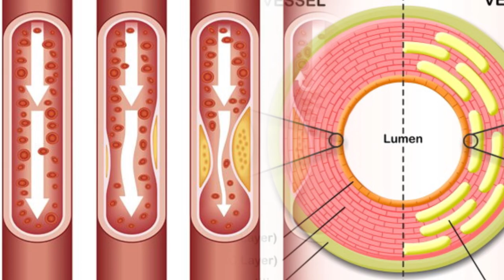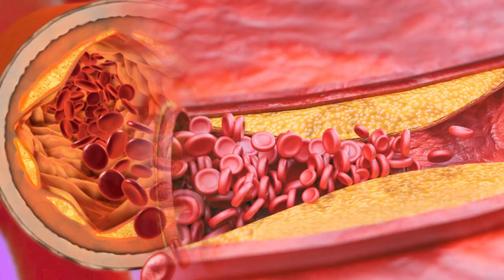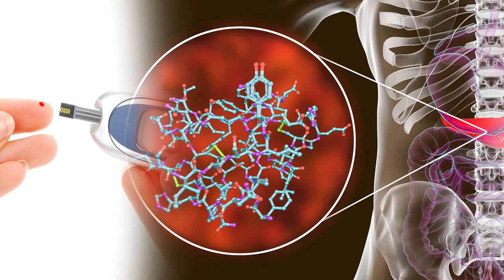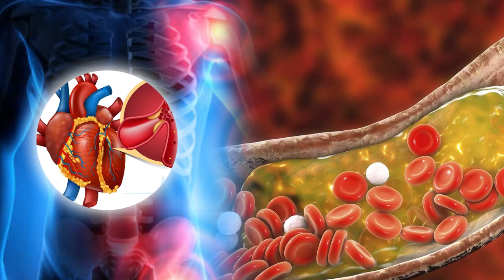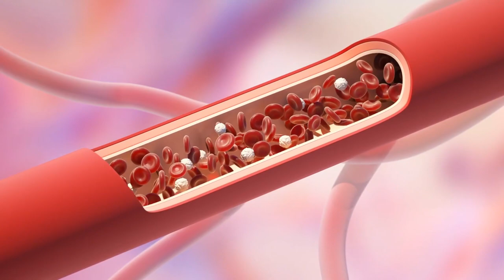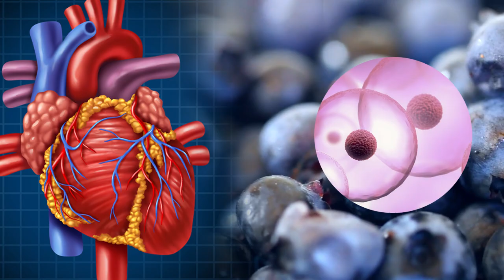Top 9 Foods to Clean Your Arteries that Can Prevent a Heart Attack - HealthPedia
Hello there viewers! Welcome back to the channel. Your arteries are the largest of your body's blood vessels, and they play the crucial role of delivering oxygen and nutrients to every organ, tissue, and cell. So, keeping these vital channels in tip-top shape is important for your health is a bit of an understatement. Today we will show you some foods to clean your arteries.

Timestamp -  Clean Your Arteries
00:23 No 1.  Leafy greens
00:52 No 2.   Beets
01:20 No 3.   Fatty Fish
02:00 No 4.    Flax Seeds
02:33 No 5.   Tomatoes
03:00 No 6.  Citrus Fruits
03:44 No 7.   Walnuts
04:20  No 8.  Spinach
04:56 No 9.   Berries

Here we end up for today. I hope you have enjoyed the video.